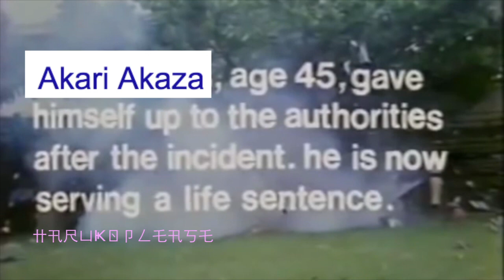akari's deadly bun bazooka[3]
Sources